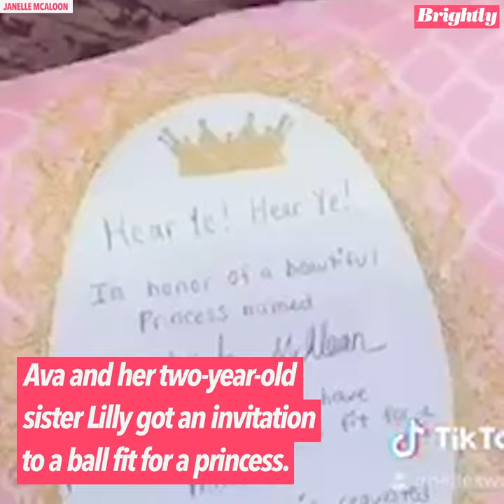This dad took his daughters to an 'at-home' daddy-daughter dance l GMA Digital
6-year-old Ava McAloon was sad her school canceled the father-daughter dance so her parents decided to have a ball “fit for a princess” in their living room.